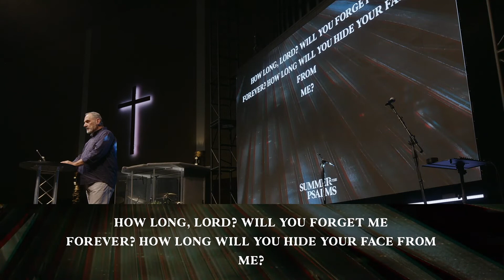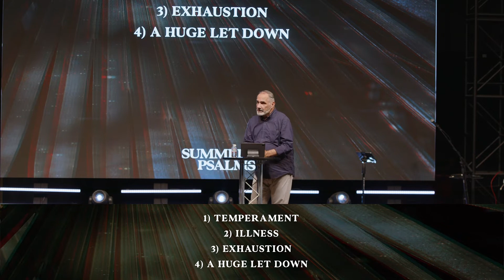WHEN GOD IS SILENT | JUNO SMALLEY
Have you ever felt God was silent or ignoring you? What do you do? We will look at the benefit of being honest with God and how that brings your current situation into perspective.